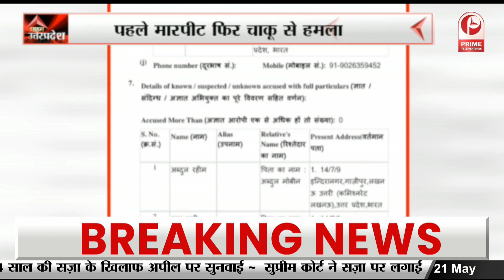Lucknow: तहजीब की नगरी में चाकू वारदात, घायलों का अस्पताल में इलाज जारी